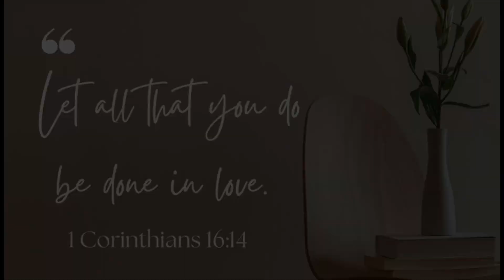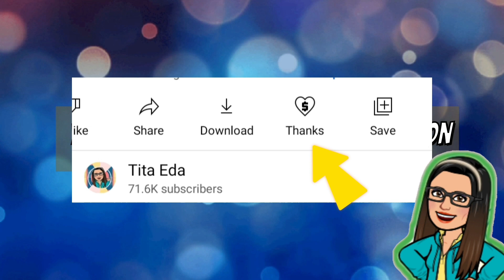🟣 SIM CARD REGISTRATION! MGA DAPAT MALAMAN! DEC 27, 2022 FREQUENTLY ASKED QUESTIONS!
🟣 ATTENTION: TO FILIPINOS AND SENIOR CITIZENS! SIM CARD REGISTRATION! MGA DAPAT MALAMAN! DEC 27, 2022

➮ Government Information
➮ Government Tutorials

➤ TUBEBUDDY
➮ Manage your channel with Tubebuddy: